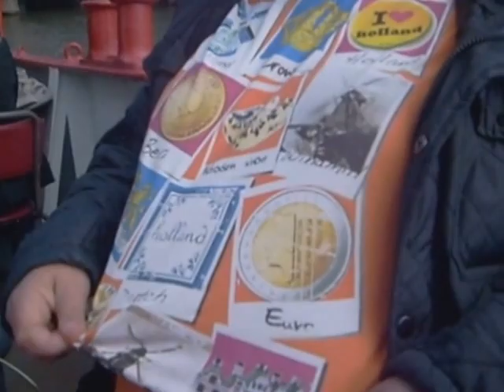Restaurante Tinto em Rotterdam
Inauguração da esplanada